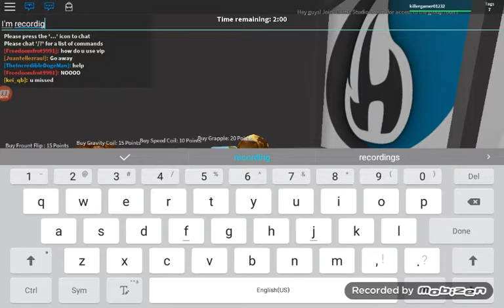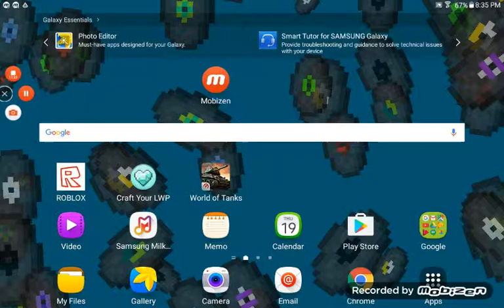Roblox !!!!!!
Hi these  is Mae new chanel I hope you guys  and girls like it